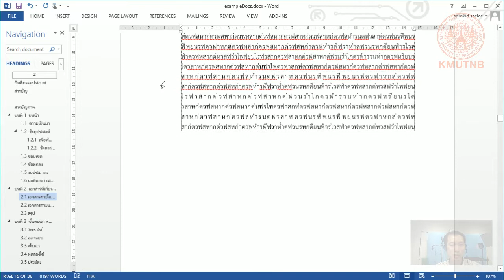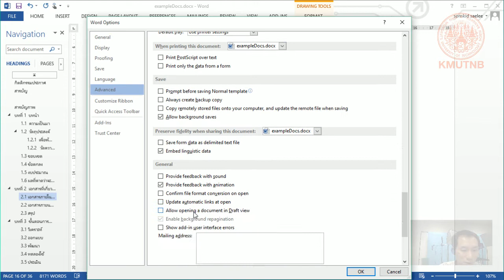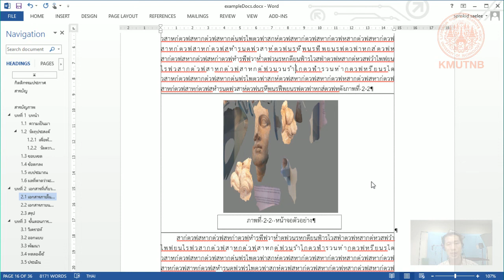การปรับปรุงการเชื่อมโยงอัตโนมัติ ภาพที่ ตารางที่ วิทยานิพนธ์ ปริญญานิพนธ์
เมื่อเราจัดทำให้มีการเชื่อมโยงตารางและภาพแบบแล้ว จะพบปัญหาว่าบางครั้งการปรับให้เป็นปัจจุบันไม่เป็นแบบอัตโนมัติ  หรือไม่ update นั้นเอง เราจำเป็นจะต้องตั้งค่าให้โปรแกรมสามารถปรับปรุงอัตโนมัติ